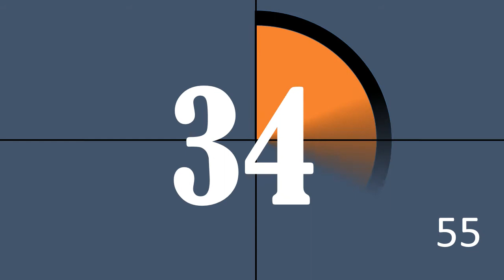Countdown Timer 55sec